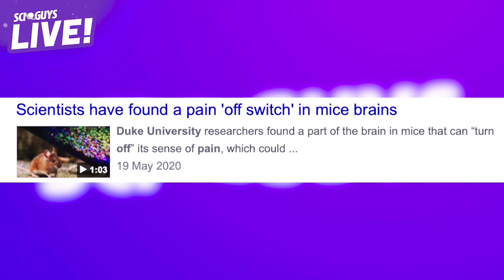Can Science Turn Off Pain? | Sci Guys Live! (Clip)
In this Sci Guys Live clip we discuss a potential off switch for pain and the troubles of studying mice